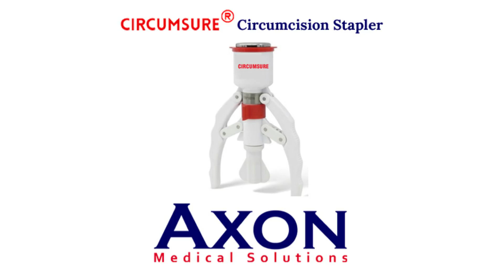Circumcision Stapler CIRCUMSURE Surgeon from Mahad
Male circumcision is the most frequently performed procedures. Circumcision procedure has the potential to decrease the risk of sexually transmitted diseases such as human papillomavirus, genital ulcer disease, and human immunodeficiency virus (HIV) infection Additionally, it improves penile topical hygiene and reduces the incidence of balanitis and penile cancer. Traditionally male circumcision was done in three techniques: the dorsal slit, the forceps-guided method, and sleeve resection. Traditional circumcision methods cause complications such as bleeding, edema, & often give an unaesthetic cosmetic result. The Circumcision Stapler has been developed to overcome the shortcomings of the traditional methods. The stapler mainly consists of two parts: an inner bell and an outer bell. The inner bell is designed to protect the glans. The outer bell comprises a circular blade to cut the foreskin and staples to close the wound for simultaneous homeostasis.
The 5 reasons why Circumcision Stapler should be preferred over traditional circumcision methods are
1. Fast and Safe procedure: The operating time is just 5 to 10 minutes
2. Negligible Intraoperative Bleeding: Cirumcision Stapler has been designed to minimise the discomfort caused to patients including bleeding during the procedure
3. Postoperative Pain: The patient feels negligible pain after the procedure as the circumcision is done by a smooth incision
4. Aesthetic Appearance: Cicrumcision procedure done using a Circumcision Stapler give an aesthetic appearance without any scars or other ugly marks. 5. Short recovery time: The patient can return to his daily routine in a very short period of time It is suitable for both paediatric & adult circumcision.

CIRCUMCURE Circumcision Stapler available sizes Adult : 22mm, 26mm, 32mm, 34mm Paediatric : 12mm, 15mm, 18mm The each CIRCUMSURE

Circumcision Kit Includes - Measuring Scale - Nylon Tie - Surgical Bandage